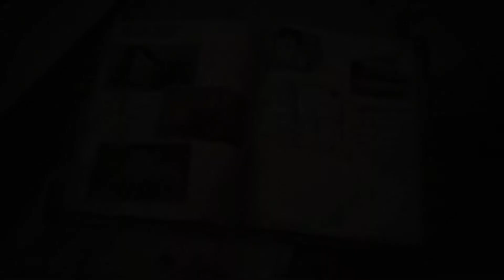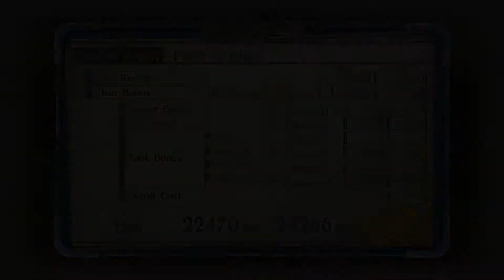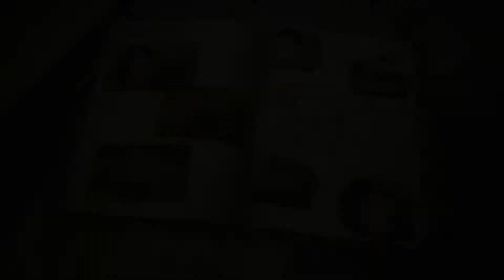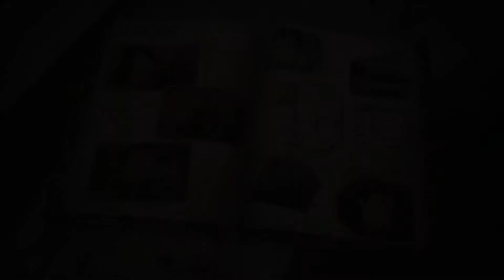Valkyria Chronicles 4 - Squad Stories - Worlds Apart! [Walkthrough Gameplay - Part 51]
Part 51: Squad Stories - Worlds Apart (Vancey, Zaiga & Gertrude)

Ok I guess I simply gonna continue the Episode format with Part 51 because why not.
This one is finally Vanceys Squad Story with Zaiga and the New Lancer Gertrude (btw she's unlocked after saving up 1,000,000 DCT)
Interesting mission ... best thing though Gertrudes Hair while running!!